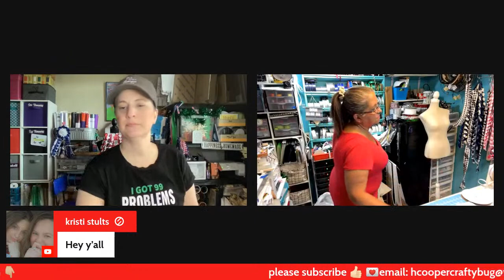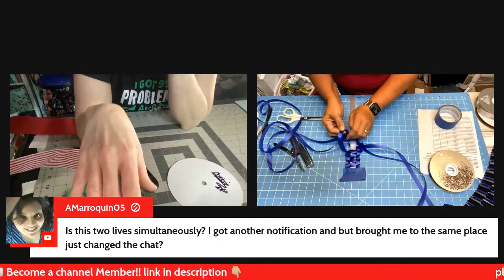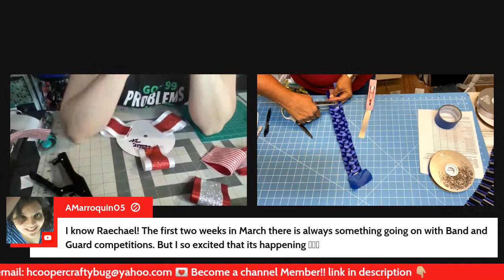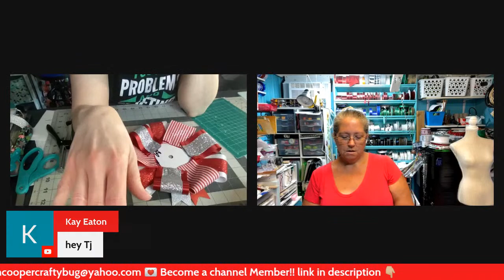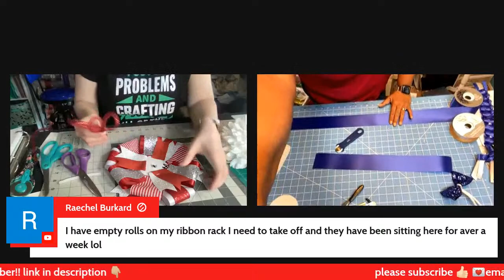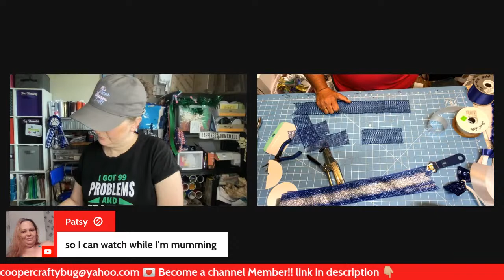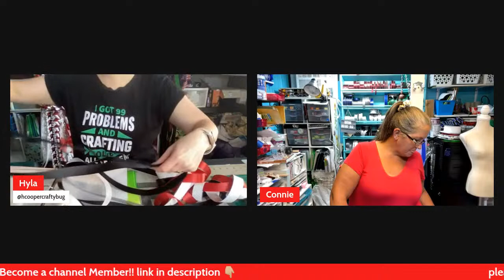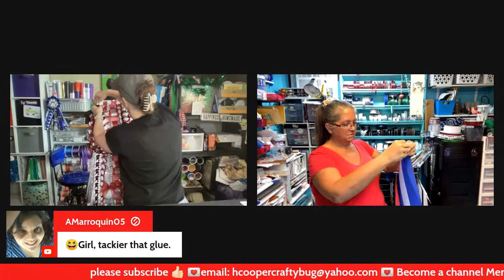how to make a mum; homecoming Mum Making @thesoutherncottage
Streamyard Want to create live streams like this?

 VIP Members:
💙MIMI, 💙COLLA00, 💙Tonia, 💙KRISTI STULTS, 💙Alicia P 💙Eva Sanderson 💙Katherine Guerra 💙Nora Venzor
 Crafty Bugger Members:
💜 @thesoutherncottage  , 💜 @TJsMagicTouch  , 💜Amanda (AMarroquin05)

➡️MUM SUPPLY STORES I USE:
ALL AMERICAN BALLOON

🤑 I ACCEPT TIPS!! you can tip me with a "SUPER THANKS" (heart with $ inside it), "SUPER CHATS" OR "SUPER STICKERS" during live streams or...

(use this link to save 10%) I use their electrolyte drops, magnesium drops, and daily minerals!

For more NEW content tap the 🔔 to receive notifications on my newest uploads and live streams.

THIS WAS A MUM THAT I ONLY WORKED ON DURING LIVE STREAMS SO YOU CAN SEE THE ENTIRE PROCESS FROM START TO FINISH!!
“ “ camera plus 50 piece loaded bundle
Media mod attachment
Homecoming Mum & Crafting Essentials/Tools
1) Fiskars mat, rotary cutter, & acrylic ruler
 2) Bostitch P3 stapler
3) Bostitch staples for above stapler 6 boxes